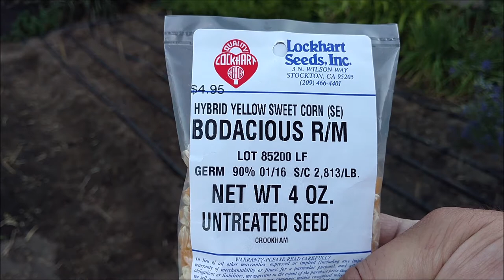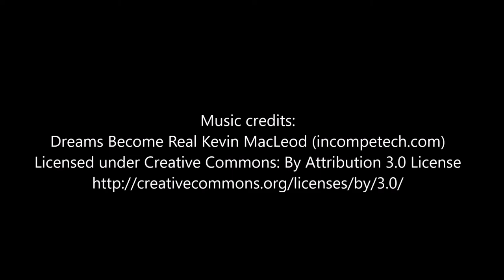Growing sweet corn: variety 'Bodacious'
This video spans 76 days of growing corn, from bed preparation to eating.  Plant spacing was based on "Homegrown whole grains..." by Sara Pitzer.  This variety produced one ear per plant.  Wheat was grown on this bed before the corn, and no fertilizer was used, just gypsum.  Perhaps two ears per plant would be produced if the soil was more fertile.  Flavor and sweetness were similar to fresh commercial corn (not surprising since this variety is a commercial variety).